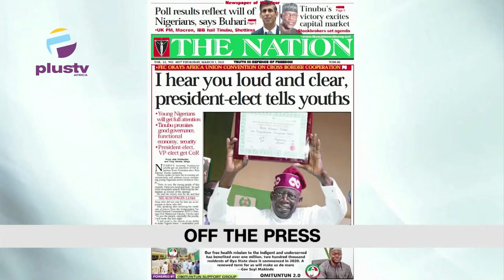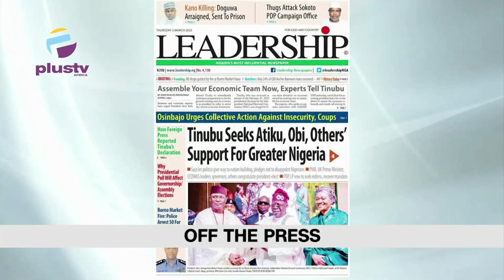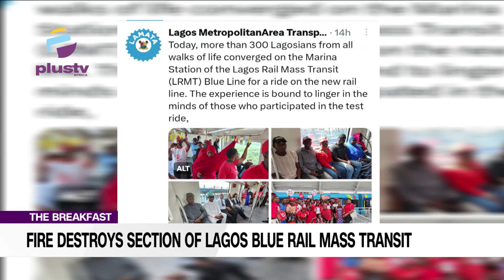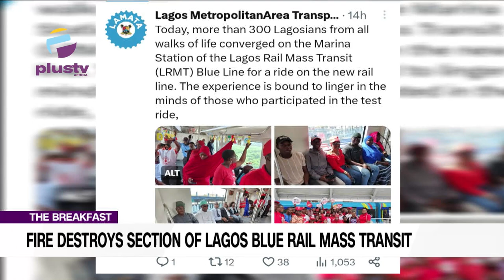INEC Declares Tinubu Winner | Fire Destroys Section Of Lagos Blue Rail Mass Transit